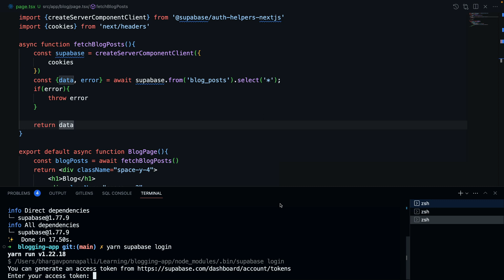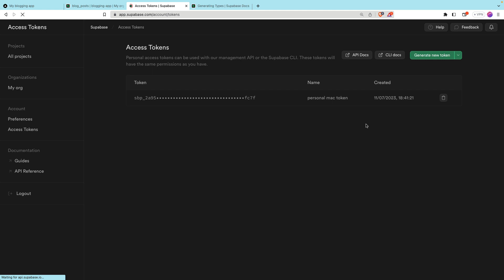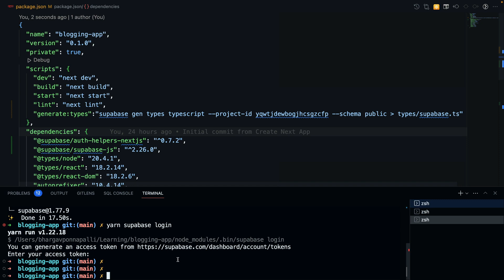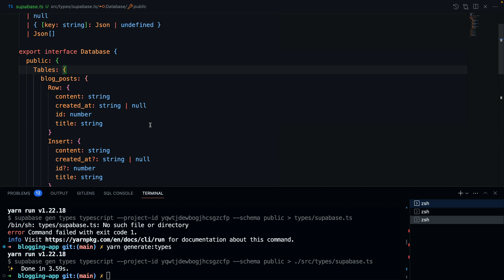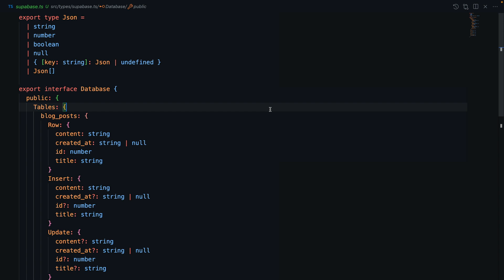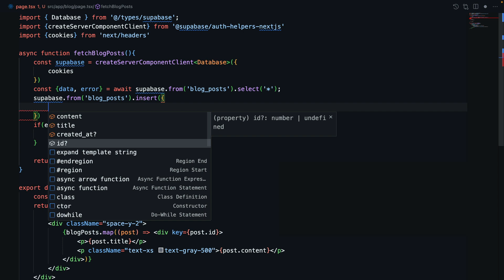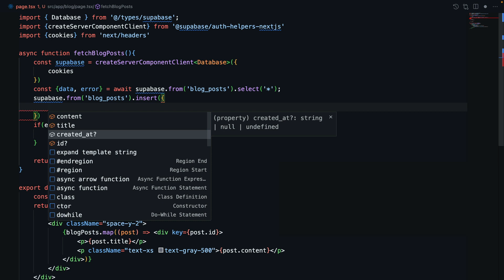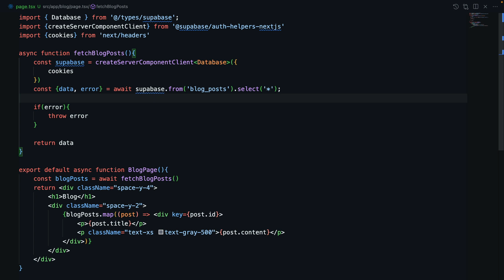Don't do this mistake when setting up Supabase and Typescript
Welcome back to the second episode of our Blogging App Series! In this tutorial, we take a deep dive into setting up Next.js 13, Supabase, and TypeScript, further building upon the foundational knowledge from our first video.

Our focus in this video is to illuminate the process of integrating the structure of Supabase PostgreSQL tables into data fetching queries within your Next.js code. This crucial step ensures type safety and reliability, a core principle in robust application development.

Through this episode, we go beyond simply writing code. We explore how to write secure, error-resistant code using TypeScript with Next.js and Supabase. From setting up your environment to constructing complex queries, we ensure you gain a solid understanding of these powerful tools.

So, whether you're a novice developer beginning your journey in full-stack web development or an experienced programmer keen on mastering type safety, this video is your guide to developing more reliable applications with Next.js, Supabase, and TypeScript.

Reactjs tutorial
Supabase Typescript
Typesafety
Generate types in supabase

🔧 Things I am working on right now
Checkout my Next.js 13 Supabase boilerplate at usenextbase.com
Supertranslate.ai